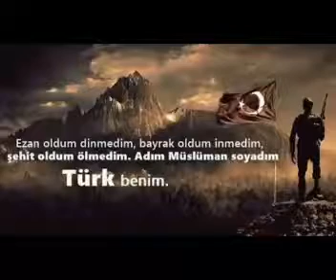Vatanın Sensin Oraya Şehit Olmaya Gideceksiniz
Vatan Sağolsun